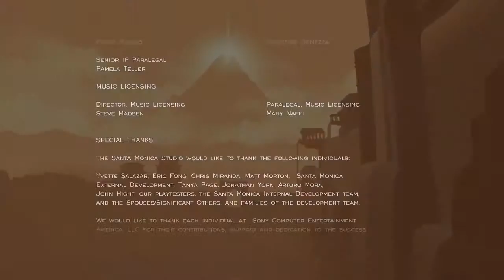Journey [PS4] | GamePlay | Capitulo 06 (Final)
Bienvenido/a a una nueva y fascinante aventura de uno de los juegos mas aclamados de los últimos tiempos... ¡Journey!, en su version de PS4.
Un gameplay sin comentarios para una mayor experiencia de juego
▄▄▄▄▄▄▄▄▄▄▄▼▼Leer Mas▼▼▄▄▄▄▄▄▄▄▄▄▄

Mi principal apoyo sois vosotros, un Like ayuda muchísimo ^^.